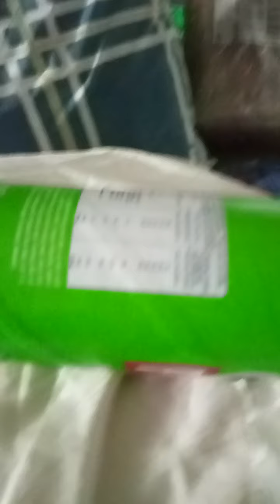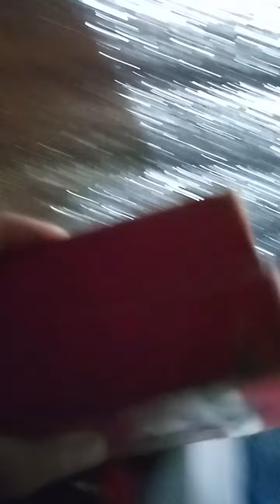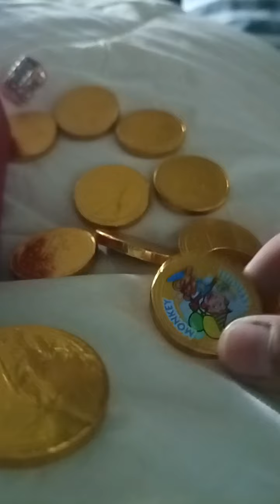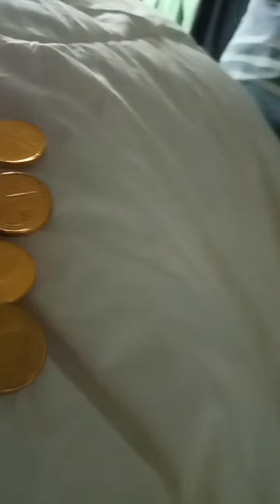i found a treasure chest